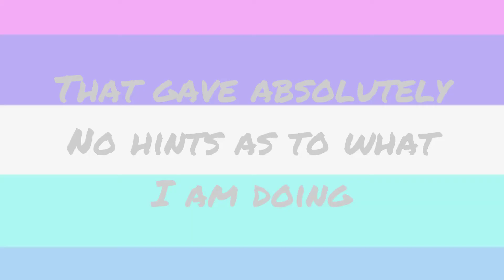Eyes for my WIP animation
Don't even try to figure out what I'm doing because
1. it's just eyes opening
and 2. I have no clue either

I think it's going to go to an animation meme but who knows, it could go into a skit or something

the pretty pink eyes actually belong to an OC of mine, their name is Logan and he is an Axolotl boi :3